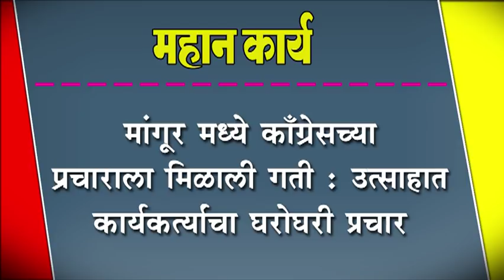मांगूर मध्ये काँग्रेसच्या प्रचाराला मिळाली गती : उत्साहात कार्यकत्र्यांचा घरोघरी प्रचार